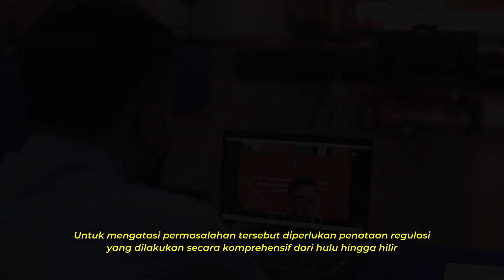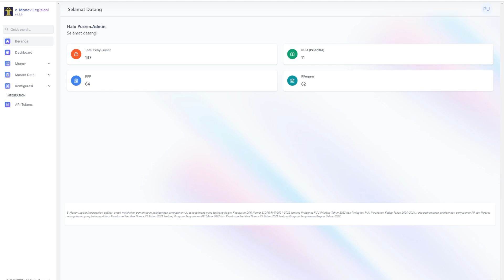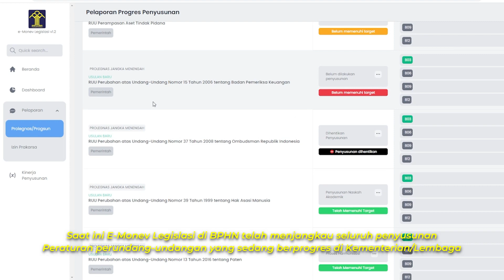E Monev Legislasi 2023